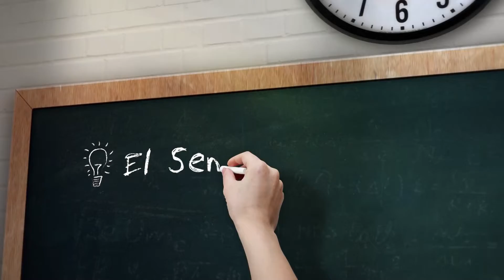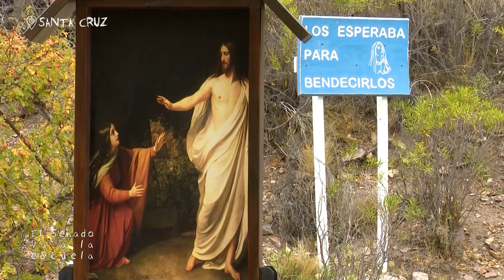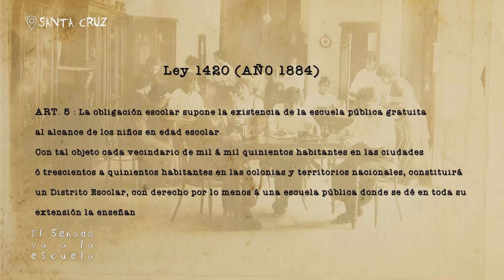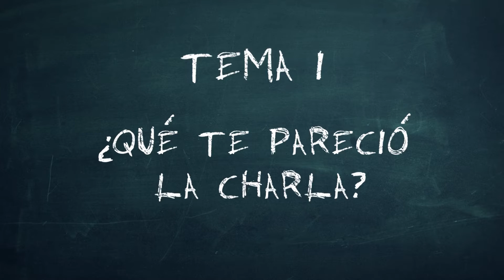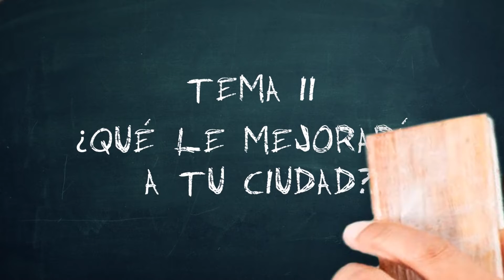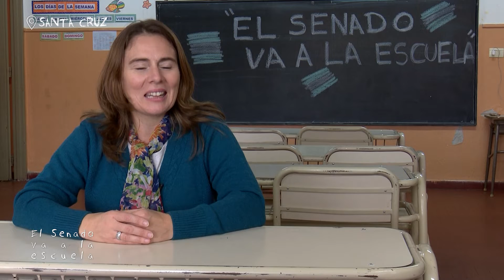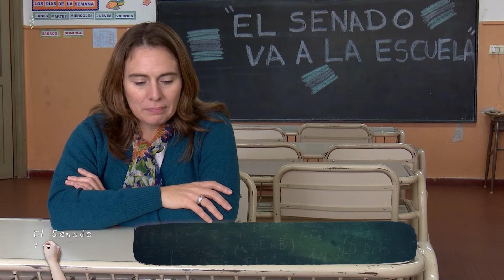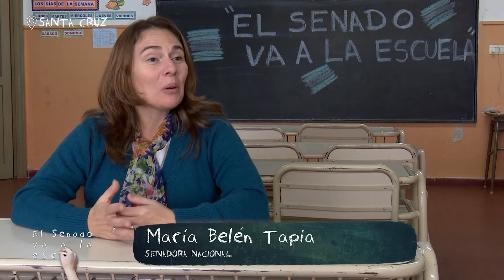EL SENADO VA A LA ESCUELA | CAPÍTULO 17: SANTA CRUZ | SENADORA MARÍA BELÉN TAPIA